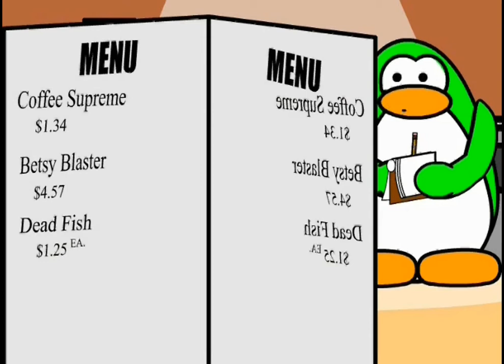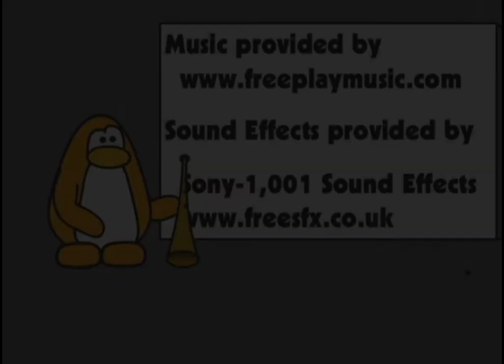Mac and the Coffee Caper